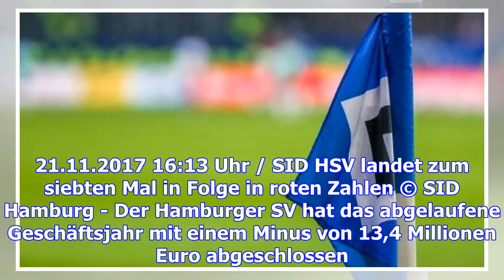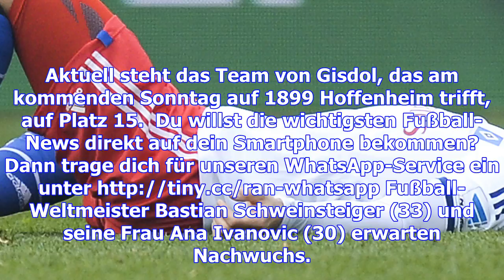Bundesliga - hsv: zum siebten mal in folge in den roten zahlen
Der Hamburger SV hat das abgelaufene Geschäftsjahr mit einem Minus von 13,4 Millionen Euro abgeschlo...